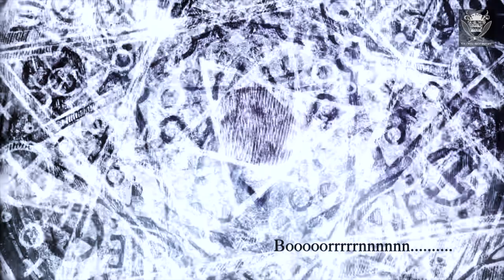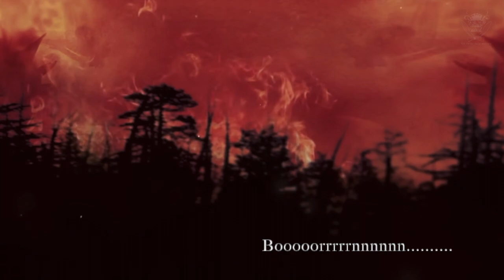DARK-ULA | Grungy Morphins [Lyric Video] Darjeeling 2000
Grungy Morphins' 1st recording done in 2000 - Darjeeling
@Classic Audio Workstation